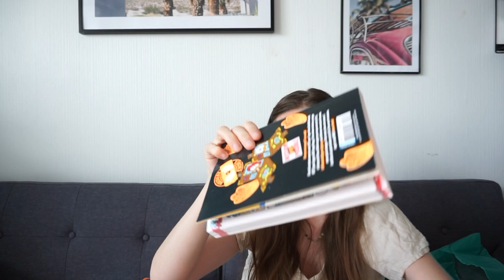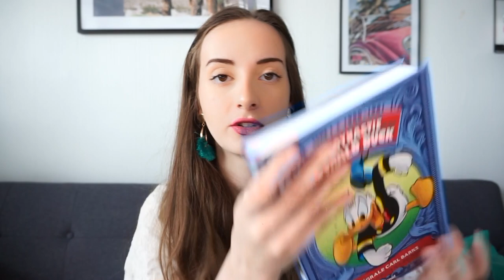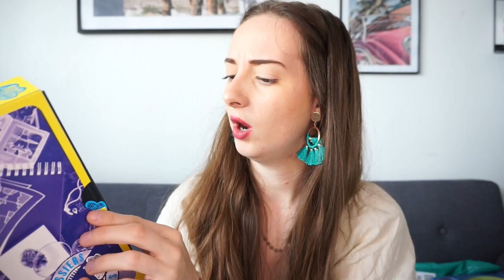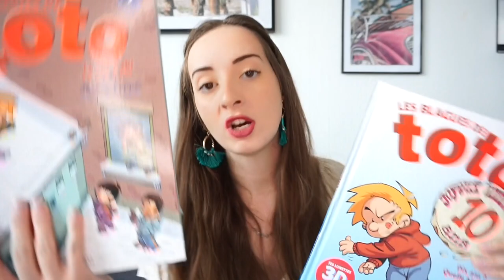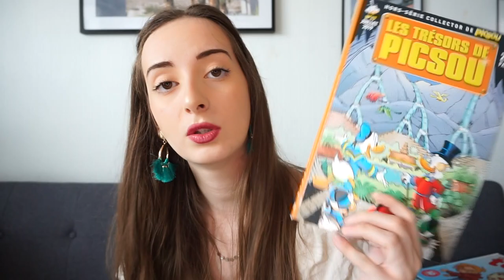BIG HAUL VINTED, CUPSHE, BEAUTE PRIVEE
Voici mes derniers achats !

Cupshe pleine floraison une pièce col v (OUT OF STOCK)